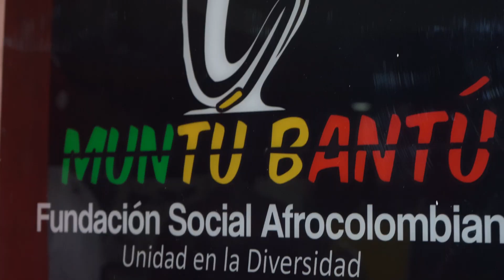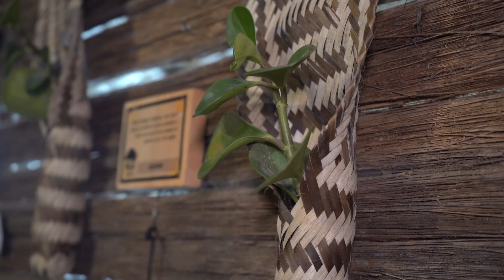¿Qué pasa con las y los afrodescendientes en las américas y el caribe?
Con este capítulo, damos inicio de la primera temporada de ¿Qué pasa con las y los Américas y el Caribe? Realidades y desafíos contemporáneos.

Esta primera cápsula es un primer acercamiento al Ecocicidio a partir de las reflexiones de voces diversas sobre la conexión de las comunidades afrodiaspóricas con su entorno natural y su concepción sobre la naturaleza.

Idea Original: María Fernanda Parra  Ramírez- Directora de Muntú Bantú.
Productoras en campo: María Fernanda Parra Ramírez - Muntú Bantú, Lina del Mar Moreno Tovar - ICANH.
Investigación:
María Fernanda Parra Ramírez - Muntú Bantú.
Lina del Mar Moreno Tovar - ICANH.
Laura De la Rosa Solano - GEA.
Camila Orbegozo Hernández - GEA.
Entrevistadora: Rocío Contento - ICANH.
Entrevistados: Sergio Mosquera, Gladys Quiroga, Josefina Stuff y Andrés Mesa
Guión: María Fernanda Parra Ramírez - Muntú Bantú, Camila Orbegozo Hernández- GEA y Lina del Mar Moreno - ICANH
Irene Alonso - ICANH
Comunicación: Nathaly Marín, Irene Alonso - ICANH
Camarógrafo y captura de sonido: Julián Morales - ICANH
Edición: Fabián Bonilla - ICANH
ICANH - Instituto Colombiano de Antropología e Historia 🛖🗿 🇨🇴 2023

✅ Somos la máxima autoridad en materia de patrimonio arqueológico de Colombia.
✅ Realizamos y promovemos la investigación y divulgación de conocimientos sobre diversidad étnica y cultural.

🖍 Conferencias y talleres.
📙 Lanzamiento de libros.
🎥 Documentales y entrevistas.